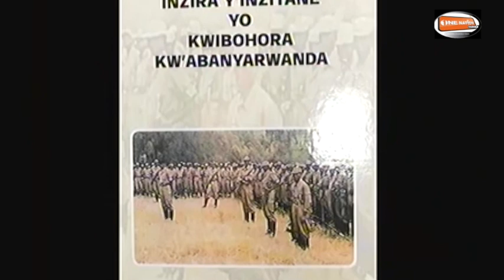MU BYUKURI YAZIZE IKI? Capt Ndahiro Logan wari Umudepite yitabye Imana